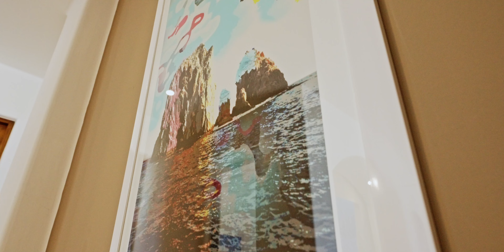For Sale - Auberge Private Residences 2808 - Cabo San Lucas - The Agency Los Cabos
AUBERGE PRIVATE RESIDENCES 2808
4 BEDROOMS | 4.5 BATHROOMS | 3,993 TOTAL SF

Indulge in the irresistible allure of Punta Ballena, a jewel in the crown of Los Cabos, with this magnificent 4-bedroom, 4.5-bathroom villa. Nestled within the esteemed Auberge Private Residences, now reimagined as Las Casonas, this pristine property promises a lifestyle of unparalleled luxury and refinement. Beyond its exclusive double gates, meticulously managed by Esperanza/Auberge, awaits a world of resort-style indulgence.